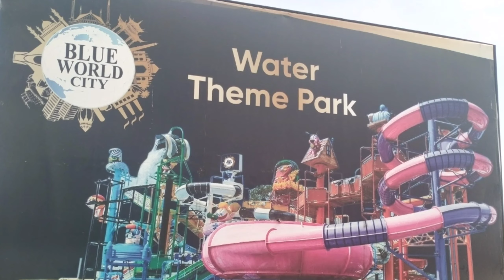Vlog from Blue World City